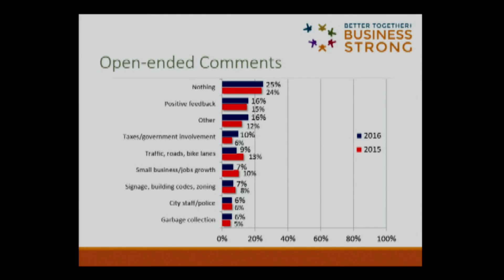Business Day at City Hall – 2016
An event that brought business leaders and City officials together to build relationships.